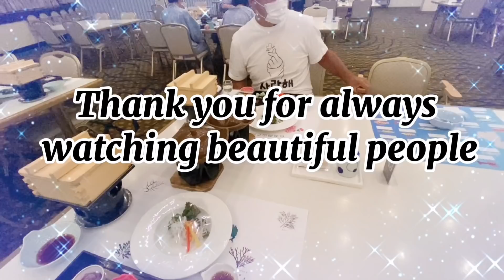Shimoda Travel Part 2 | vlog #37 | Sacho Terazaki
My Shimoda Travel Part 2

Please help my YouTube Channel grow💚

Your new  makulit friend,
-Sacho Terazaki